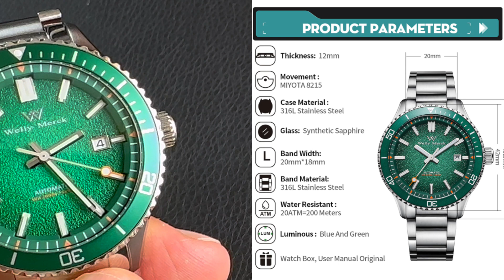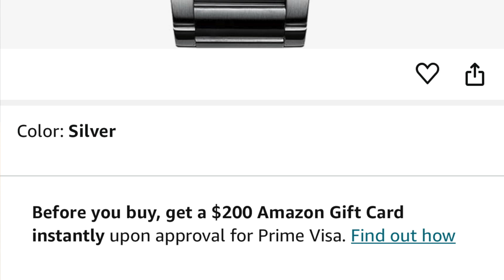IMPRESIONANTE 🙀 WELLY MERCK OCEAN SERIES - que relojazo por $89 🔥 en español.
Esta marca nueva de Ali Express me ha impresionado con este Ocean Series, un relojazo por $89... increíble.
Un muy buen reloj "beater" para le día a día sin tener que gastar una fortuna.